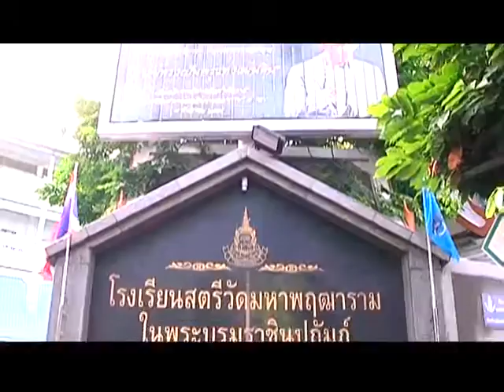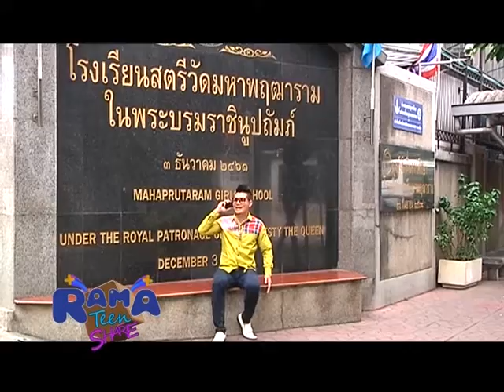Rama Teen Share | EP47 ชมรม ร้องเล่นเต้นระบำ (1/3)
Teen Show Teen Champ  ชมรม ร้องเล่นเต้นระบำ โรงเรียนสตรีวัดมหาพฤฒารามในพระบรมราชินูปถัมภ์
แรงบันดาลใจวัย Teen พี่กิ๊ฟ นักประชาสัมพันธ์
Question Share ไขปัญหาวัยรุ่นได้ทุกปัญหาโดย อ.พญ.จิราภรณ์ อรุณากูร กุมารเวชศาสตร์วัยรุ่น โรงพยาบาลรามาธิบดี